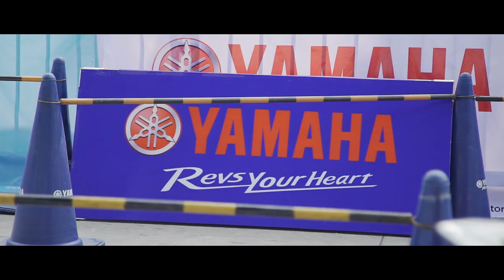YAMAHA MIO AEROX S: Go Beyond Unstoppable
YAMAHA PROVES TO BE

UNRIVALED.

UNBREAKABLE.

UNSTOPPABLE.